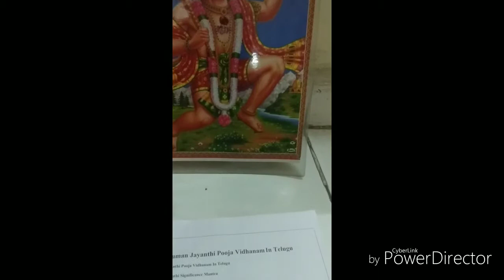Hanuman Jayanti pooja vidhanam#hanuman pooja#anjaneya swami pooja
Hanuman Jayanti pooja vidhanam#chinna Hanuman Jayanti pooja vidhanam#pedda Hanuman Jayanti pooja vidhanam# Aanjaneya swami pooja vidhanam